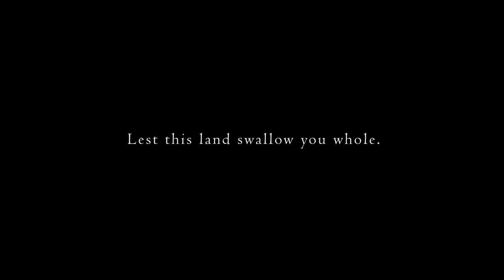DARK SOULS II - CURSED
Dark Souls II - Release Dates:
Xbox 360, PS3: March 11th, 2014 (NA)
PC: Shortly after console release.

Don't miss the hardest game you'll ever love. Explore a vast breathtaking world filled with mythical monsters & murderous bosses. It's about the journey, not the destination.

Pre-orders at participating retailers will be upgraded to the Black Armor Edition for FREE while supplies last!

* * Black Armor Edition * *

The Dark Souls II Pre-Order Bonus comes with a FREE Collectible Metal Case, Game &  Original Game Soundtrack - while supplies last. The collectible case has the unique Warrior Knight box art that will only be found on the Black Armor Edition. The Original Game Soundtrack is composed by Motoi Sakuraba, who composed the full score for the 2011 hit Dark Souls as well.

* * Collector's Edition * *